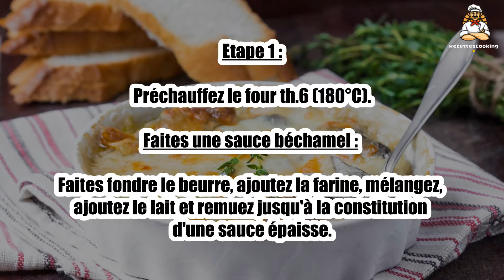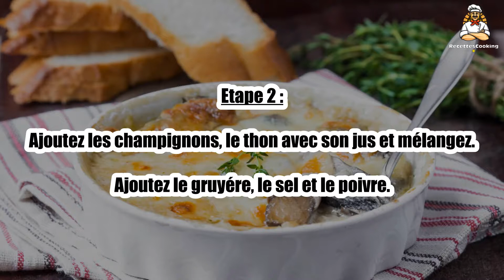Recette : Gratin aux champignons et thon express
Bonjour à tous, aujourd’hui recettescooking.com vous présente la recette suivante : Gratin aux champignons et thon express

TEMPS TOTAL : 20 min
Préparation : 10 min
Cuisson : 10 min

Ingrédients :

1 boîte de thon au naturel
1 boîte de champignons de paris
100 g de gruyére

POUR LA BÉCHAMEL :

80 g de beurre
80 g de farine
1 l de lait

Faites une sauce béchamel : faites fondre le beurre, ajoutez la farine, mélangez, ajoutez le lait et remuez jusqu'à la constitution d'une sauce épaisse.

Etape 2 : Ajoutez les champignons, le thon avec son jus et mélangez.

Ajoutez le gruyére, le sel et le poivre.

Etape 3 : Mettez dans un plat à gratin et enfournez pendant 10 min.